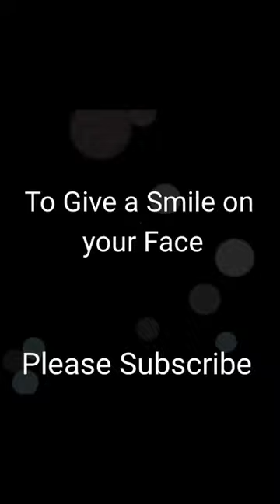Surah Ash Shura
Hu world. Surah Ash Shura